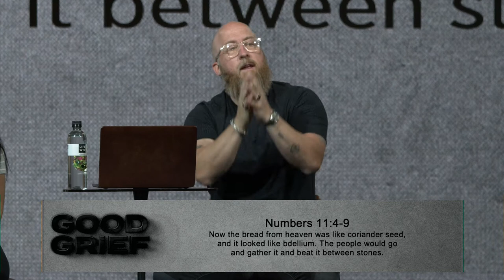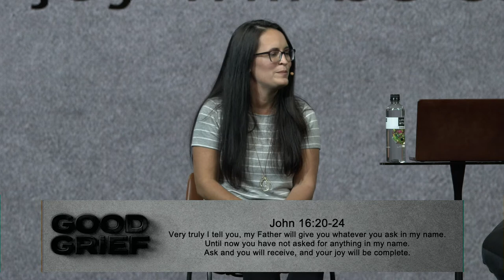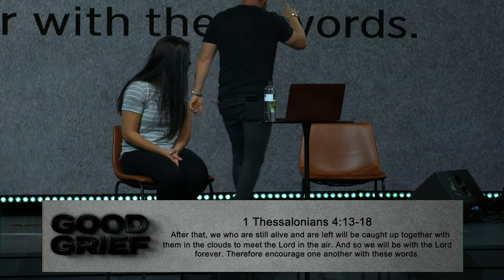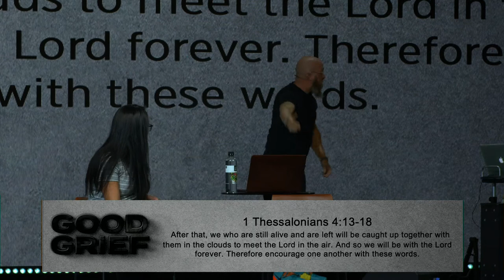Good Grief | An Overview to Biblical Grief | Pastor Mike McKelvey & Miss Cindy | FamilyChurchNY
Sundays:

9:30 AM
11:30 AM